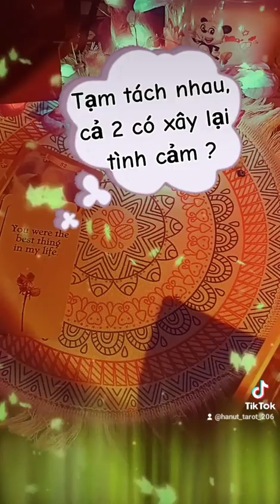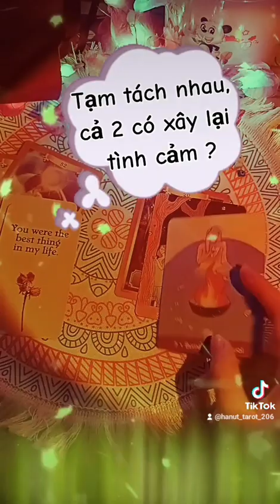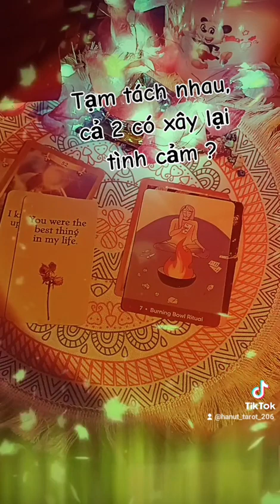🐦Tạm chia xa,Cả 2 có xây lại tình yêu ?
🌈CÁC BẠN THEO DÕI MÌNH Ở :

   🍁Xem tik tok kênh mình và nhận thông điệp ngắn 1- 3 phút: